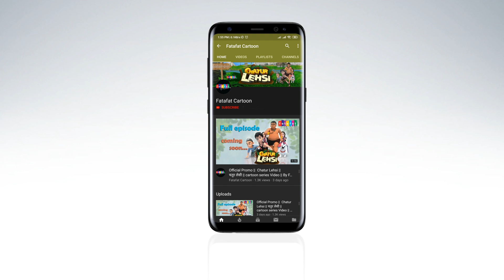Stories for Kids | Chatur Lehsi ki Chturai | चतुर लेशी की चतुराई | MORAL STORY FOR KIDS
✿ Story:  Chatur Lehsi Chturai
✿ Animator: Fatafat Creation  Animation Team

★ DAILYMOTION: